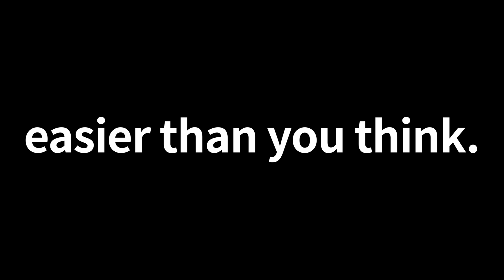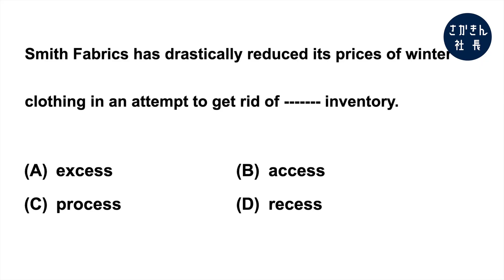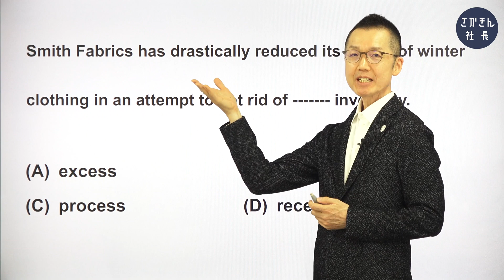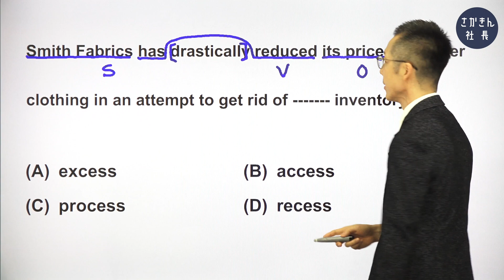【TOEIC対策】《第111問》○○在庫を処分するために。〔①単語→②文法→③音読〕の３ステップで完全習得できる「見るだけ1000問」！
完璧に理解した英文を、音読して覚えてしまう「さかきんメソッド」でスコアアップ！

■学習のコツ
　(1)答えを覚えるのではなくなぜその答えになるのかを説明できるようにする
　(2)日本語を介さずに英語のまま意味がとれるまで音読する

■チャプター
00:00  オープニング
00:41  今日の問題
00:49  単語・熟語
03:40  文法・構文
08:57  音読・暗記（解説）
09:51  音読・暗記（実践）
12:19  エンディング